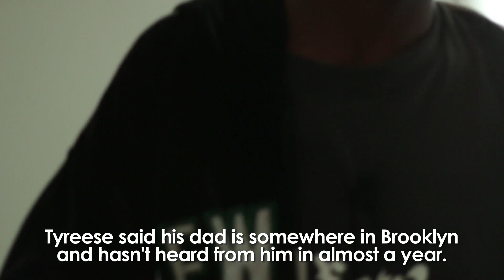Jordan Copas - Small Town America (MUSIC VIDEO)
Jordan Copas - Small Town America

Filmed & Edited by: Ryan Roark